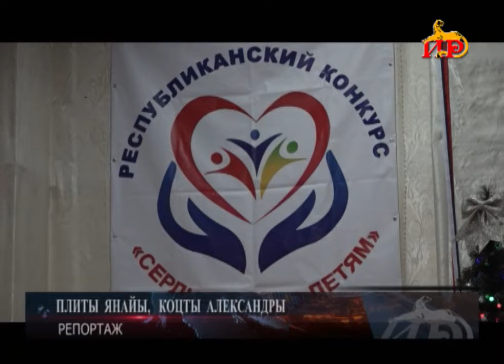Фӕбӕрӕг сты уӕлахиздзаутӕ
Нӕ республикӕйы уӕлӕмхас ахуырады ахуыргӕнджыты хсӕн уагъд ӕрцыд конкурс. Сӕ профессионалон архайдӕн сын компетентон жюрийы уӕнгтӕ аргъ кодтой хицӕн номинациты. Конкурсы фӕлгӕтты ма ахуыргӕнджытӕ  сӕ хъомылгӕнинӕгтимӕ бацӕттӕ кодтой аивады  къабазы проекттӕ дӕр.